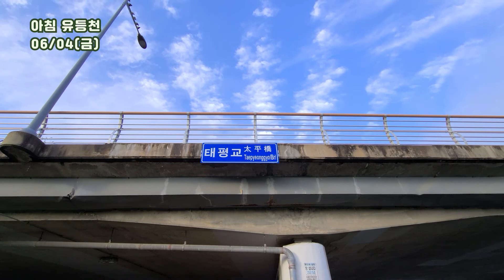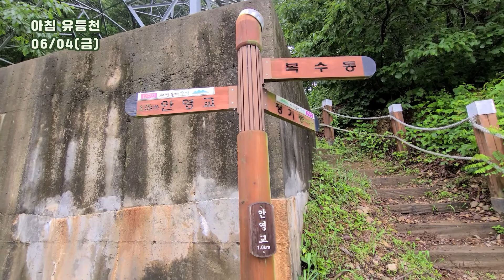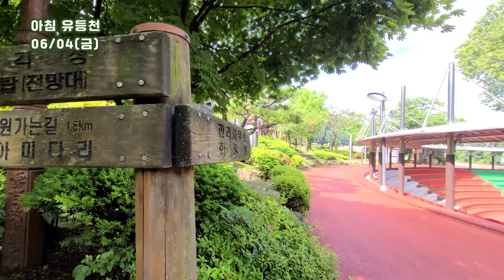아침 유등천/수침교-뿌리공원/ 수국-양귀비-금계국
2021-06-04  아침 유등천/수침교-뿌리공원/ 수국-양귀비-금계국